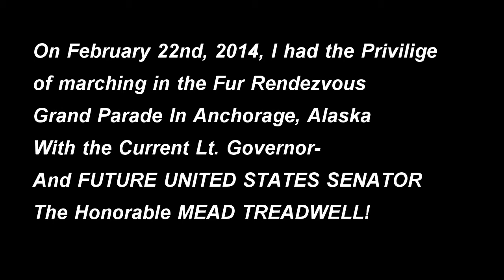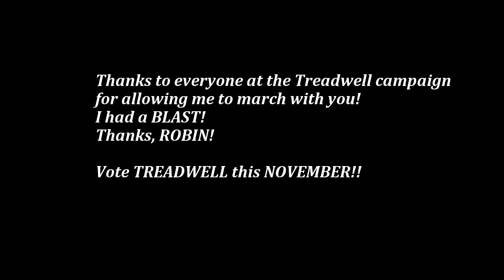Anchorage Fur Rondy Grand Parade 2/22/14 Robert Scott with Mead Treadwell GoPro HD!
I was given the chance to walk in the parade with Mead Treadwell, Lt. Governor for Alaska! We had a GREAT time! The FIREWORKS at the end of the day were simply AWESOME!